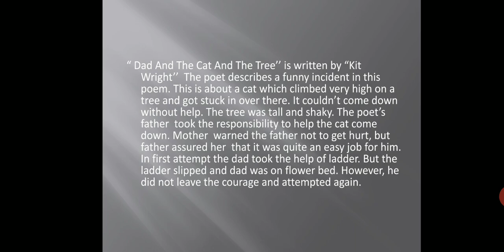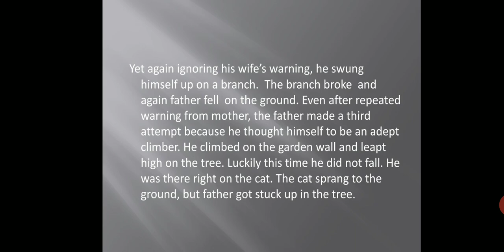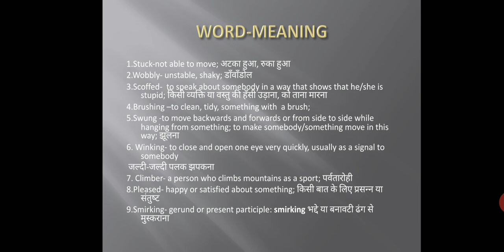Dad And The Cat 🐈 And The Tree 🎄 (Summary) PART-3 [ Full Explanation in Hindi ]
Dad And 🐈 And 🎄